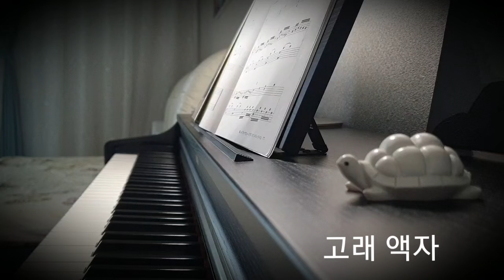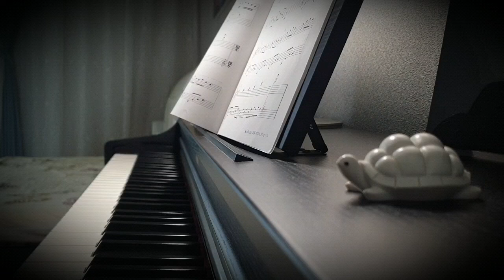고래액자 - 이상한 변호사 우영우 (Extraordinary Attorney Woo) Piano